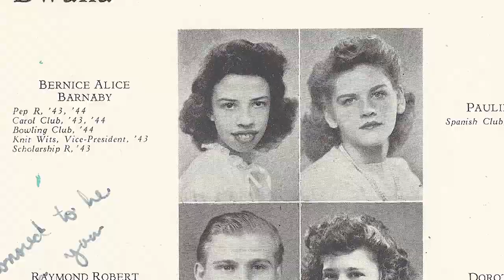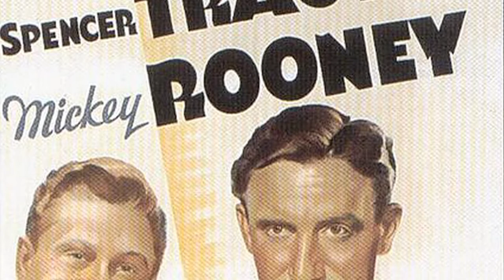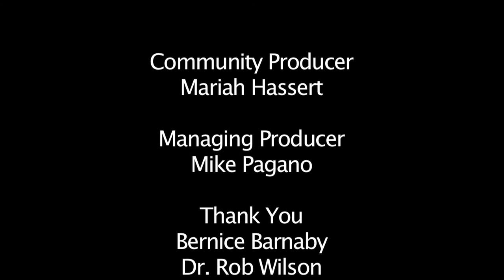Nine Academy | UMSL Beyond the Buildings | Bernice Barnaby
Nine Network of Public Media offers digital story telling training to individuals and organizations to help them tell and share their stories of impact. On December 3, 2013 Nine Academy participants from the UMSL Honors College class, "Beyond the Buildings - Stories of the Community" screened their digital stories at the Missouri History Museum. In this video Nine Community Producer Mariah Hassert hears from Bernice Barnaby about her memories of growing up in Tower Grove South in the 1940's. Bernice shares stories about shopping on Grand Avenue, going to the Ritz Theater, and working downtown as a teenager.